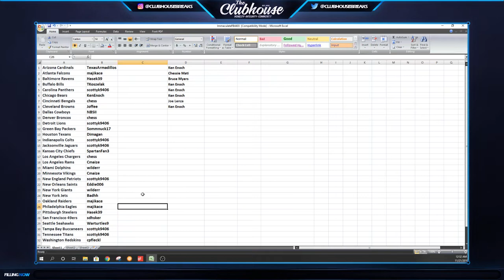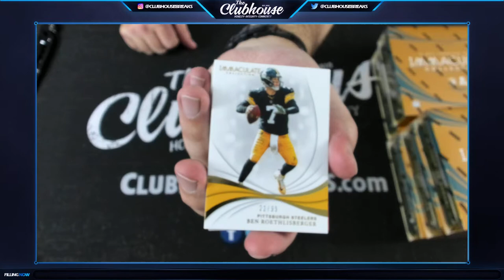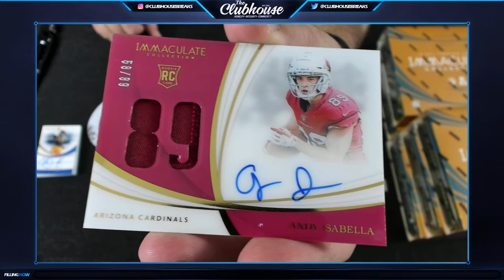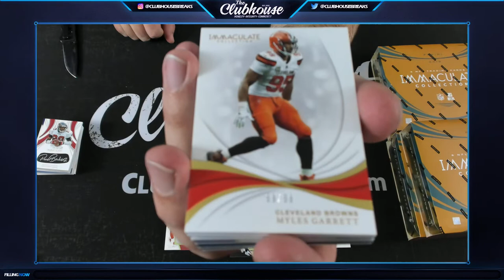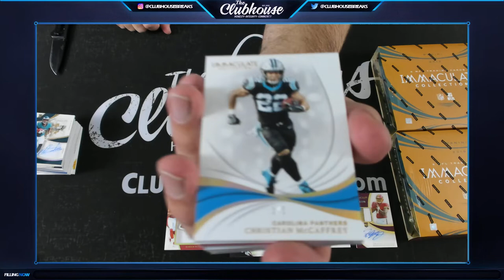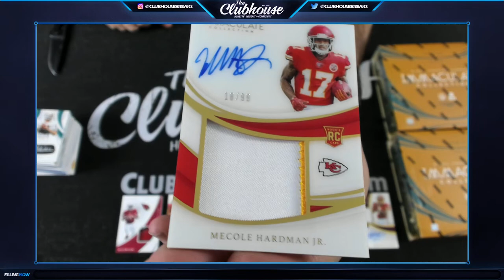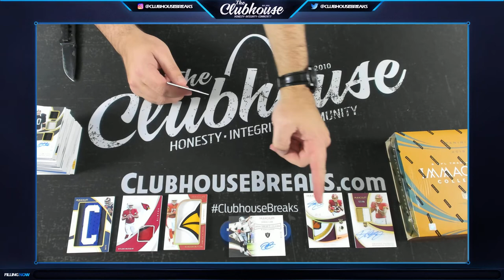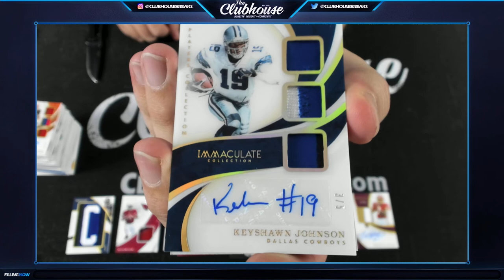2019 Panini Immaculate Football Case PICK YOUR PRICE Group Break #4403